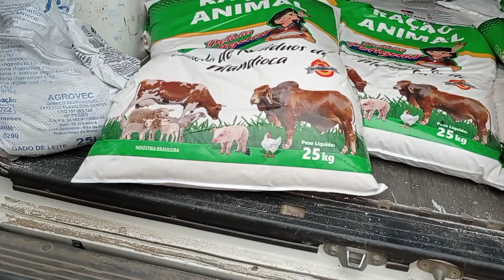ÚLTIMA FEIRA DO MÊS VILA JERIMUM TAQUARITINGA DO NORTE PERNAMBUCO 31-07-2022 FEIRA LOTADA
feira de animais na vila jerimum Taquaritinga do Norte Pernambuco